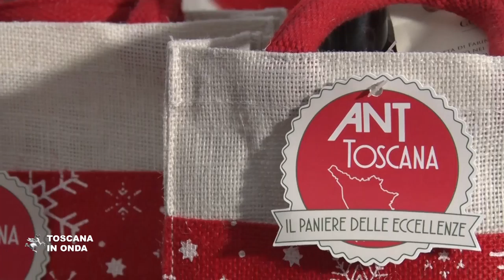Torna il Paniere delle eccellenze ANT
Basta una donazione di 20 euro per contribuire, acquistando il Paniere delle Eccellenze, a garantire assistenza specialistica domiciliare e gratuita ai malati di tumore. La notizia